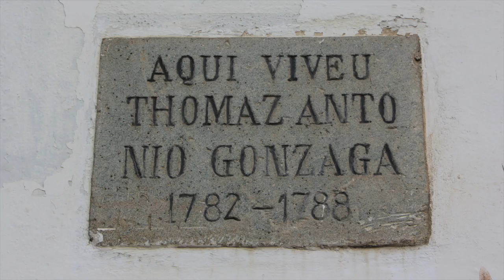O que fazer em Ouro Preto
Se está de viagem marcada para Minas Gerais, saiba aqui o que fazer em Ouro Preto. As atrações turísticas são muitas e para conhecer bem a cidade, o ideal é planejar um roteiro de pelo menos 2 dias, se tiver 3, ainda melhor.

Boa viagem!